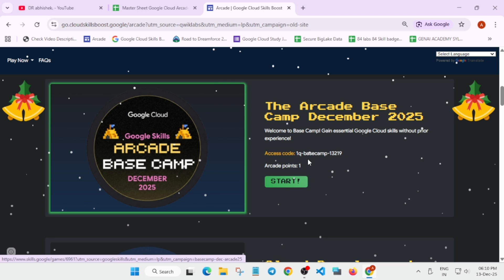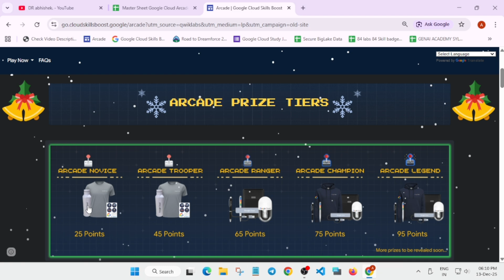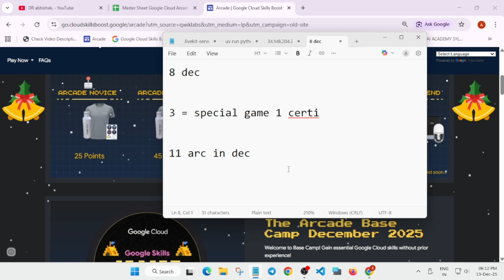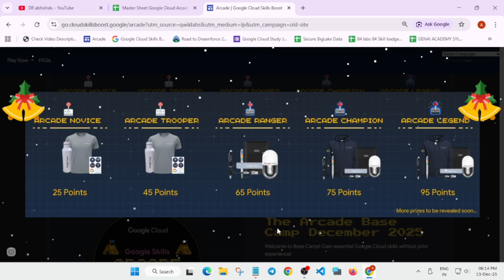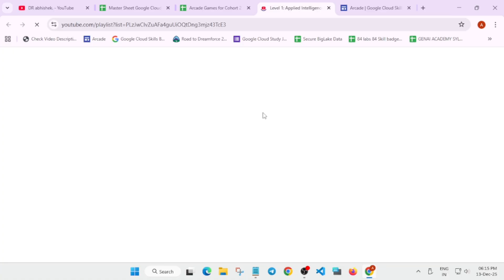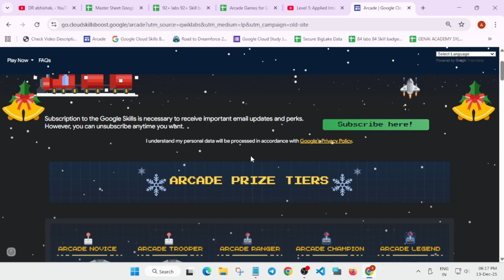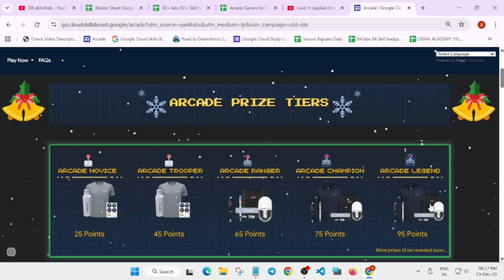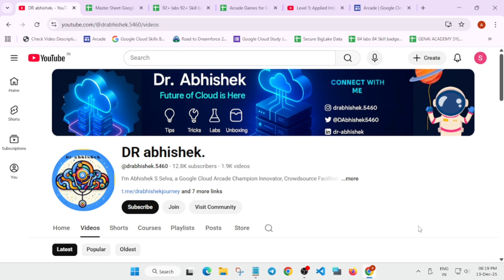NO ONE TALKS ABOUT This Google Cloud Arcade SECRET 🤯 The PERFECT ROADMAP REVEALED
NO ONE TALKS ABOUT This Google Cloud Arcade SECRET 🤯 STOP! Don’t Start Google Cloud Arcade Before Knowing This SECRET 😱” The PERFECT ROADMAP REVEALED

🔍 Common Queries
qwiklabs
arcade facilitator